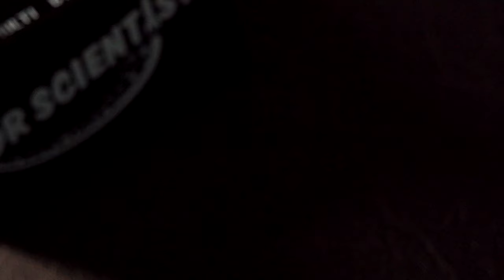Dr. Scientist Phreak Ring Modulator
Phreak is a digitally controlled ring modulator. At its heart is an FV-1 DSP engine delivering crisp ring modulator tones. The digital side brings a whole bunch of convenient and powerful features like controlling the ring modulator frequency, tap tempo, MIDI, 8 LFOs, a tunable ring modulator, 7 optional DSP ring mod effects and a path to strange new ring modulator sounds.

💥 MISCELLANEOUS

🔗 LINKS